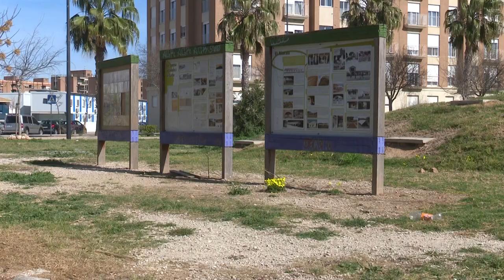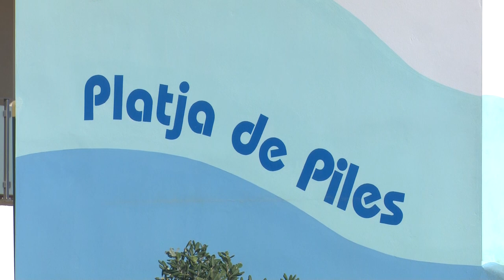INFORMATIU 2023 03 21